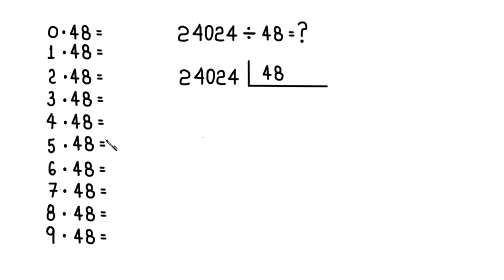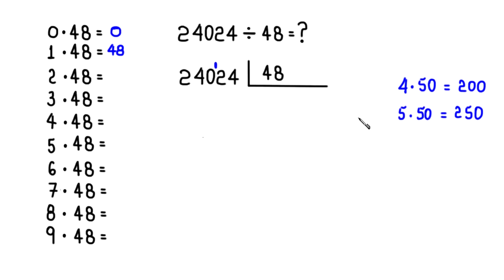DIVISÃO: 24024 DIVIDIDO POR 48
uma divisão. 24024 dividido por 48.

Fortaleza - CE
60840974

Sony Vegas

Atube Catcher

MICROFONES

Lapela Sony: ECMCS3